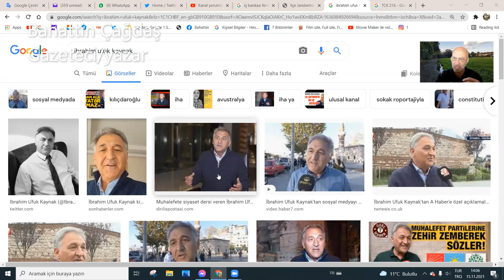Tıbbi Terör/ Medikal Terör/ Abdullah Öcalan mı, Kahrettin Kocalan mı !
Bahattin Çağdaş
Gazeteci/yazar
Tıbbi Terör/ A.Öcalan mı, Kahrettin Kocalan mı !